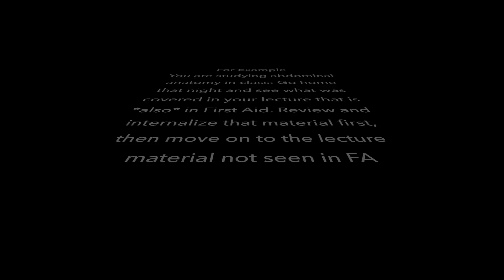How to Prepare for the USMLE Step 1 Throughout the Basic Sciences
Hey everyone, today I'm sharing some strategies that can help you prepare for the USMLE Step 1 exam from the beginning of medical school.

RESOURCES LISTED:

First Aid
BRS Physio
BRS Anatomy
BRS Embryology
BRS Biochemistry

Free downloads:
Vaginal delivery procedure note template: